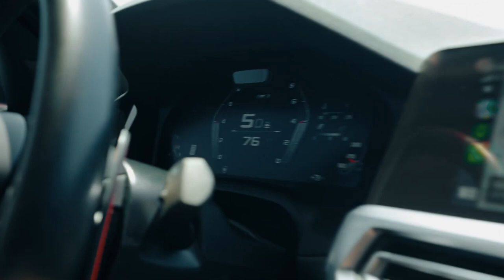t.A.T.u. - All The Things She Said (lace. x itsAirLow Remix)